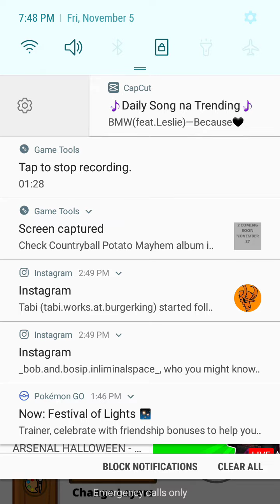New Characters for War from Reichtangle 2022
THAT WILL BE SOON UNTIL 2022. wait 1 month and after december 31 its january 1